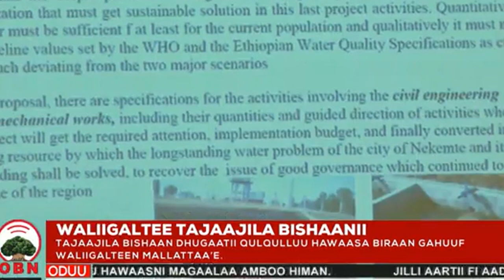biiroon bishaaniifii Inarjii Oromiyaa Bishaan qulqulluu hawaasaaf dhiyeessuuf hojjechaa jira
Bishaan